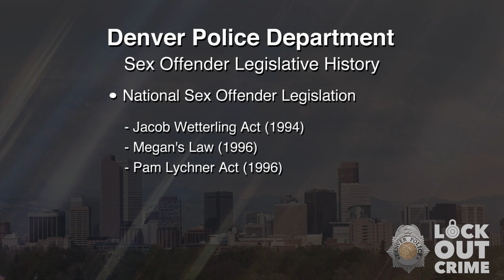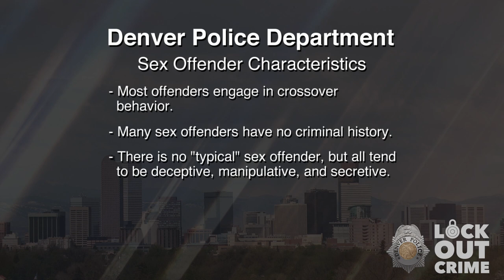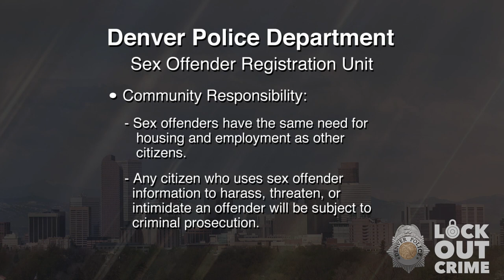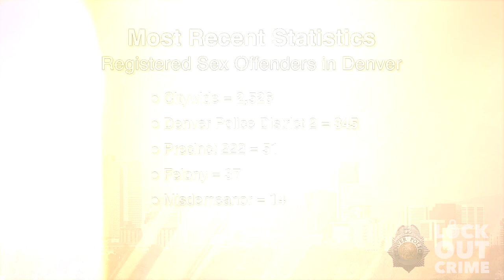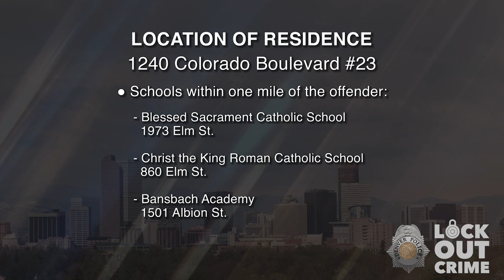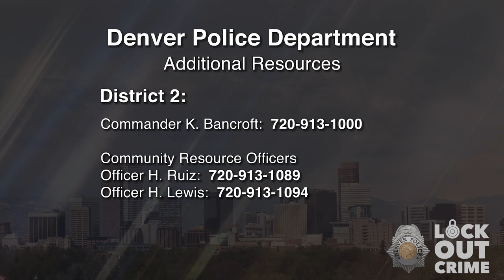SVP Kevin Michael Watkins 030122